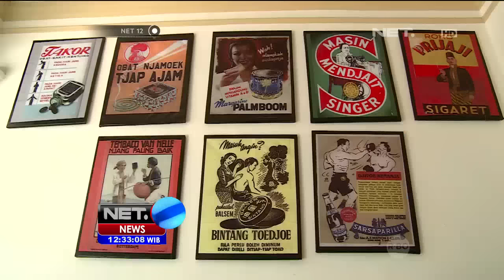Industri Rumahan Siap Bersaing Menghadapi MEA - NET12